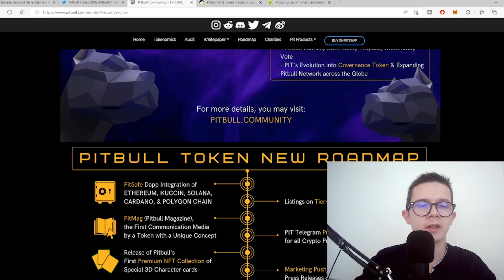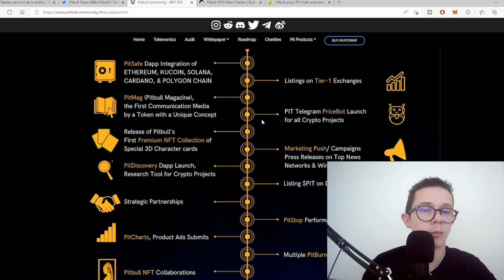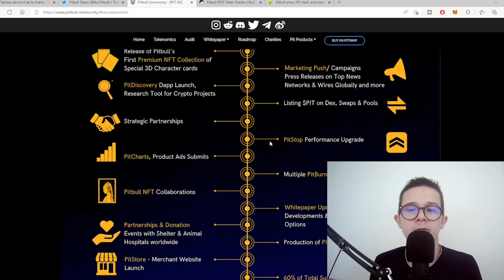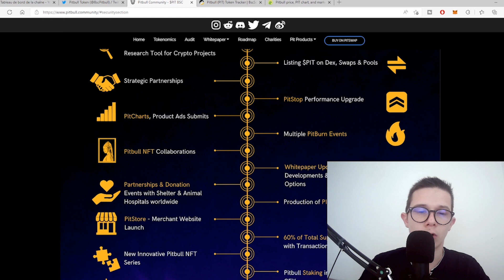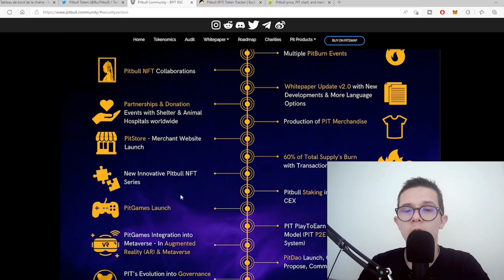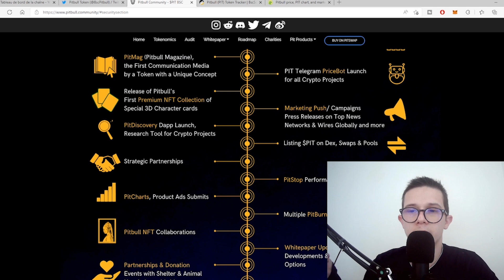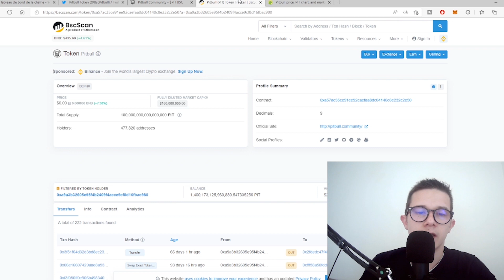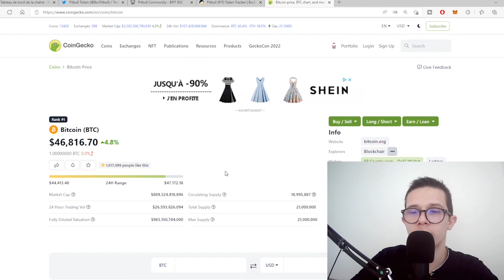Pitbull token, les maj vont pleuvoir!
Dans cette vidéo je te parle de la nouvelle roadmap.